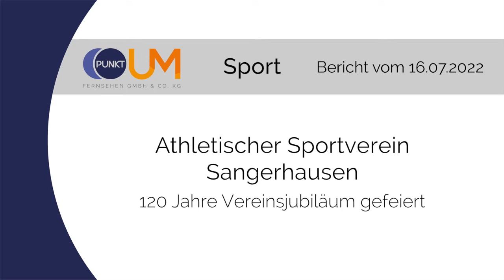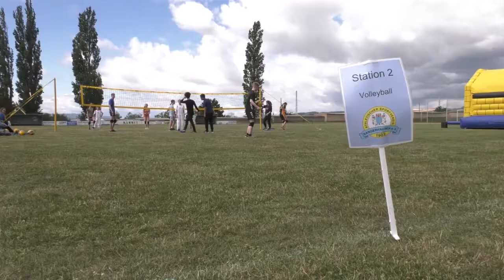PUNKTum 120 Jahre Athletischer Sportverein Sangerhausen gefeiert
120 Jahre Athletischer Sportverein Sangerhausen gefeiert